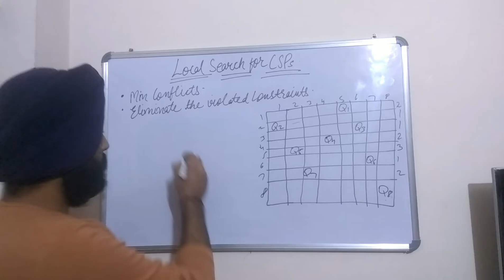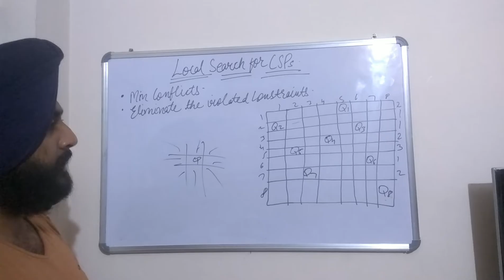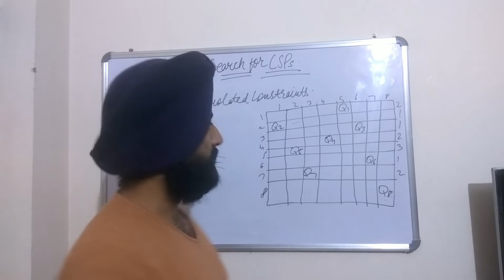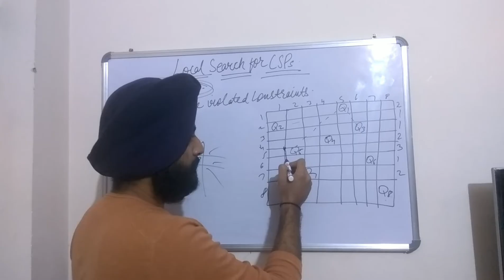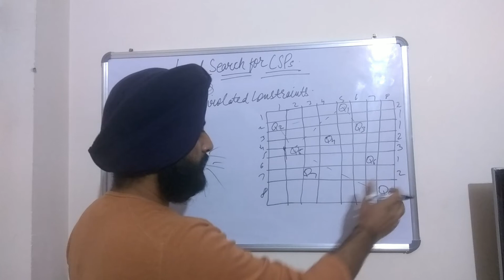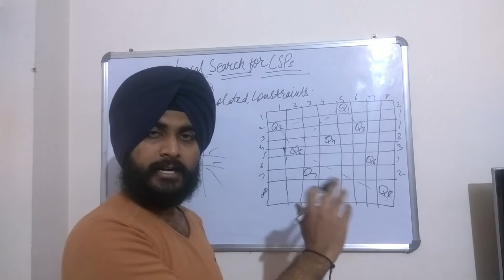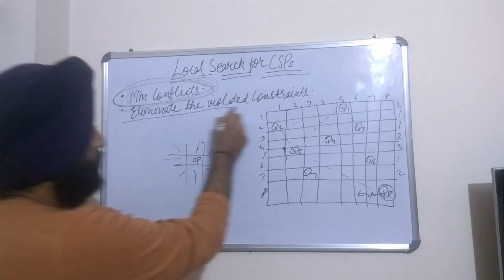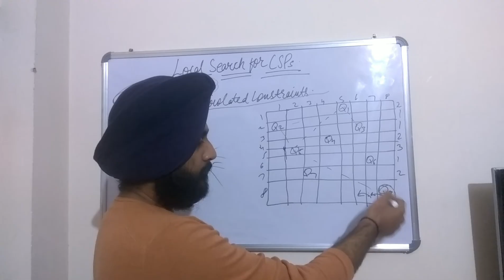Constraint Satisfaction Problem||Local Search in CSP || Artificial intelligence ||Lecture 5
In this video we will learn about local search in constraint Satisfaction Problem. For any questions or any queries please contact email